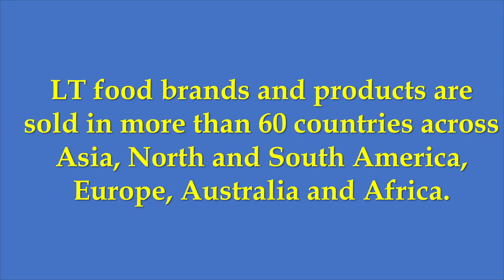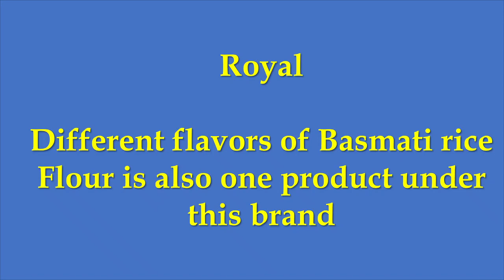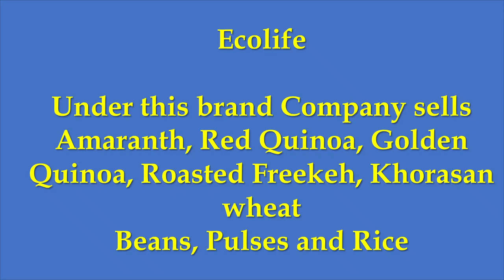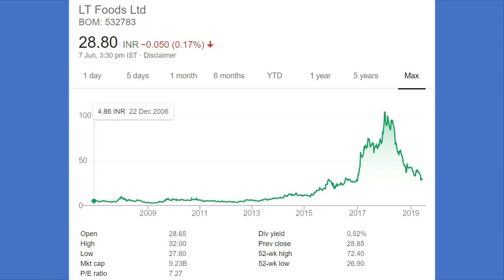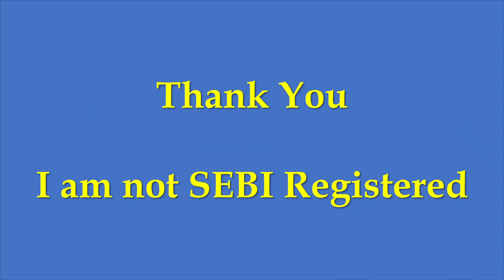LT Foods Will Dawaat make its investor Royal?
LT Foods is a Food processing Company. It deals with Basmati Rice mainly.Two major brands from the Company are Dawaat and Royal.For complete list of portfolio of top investors of India